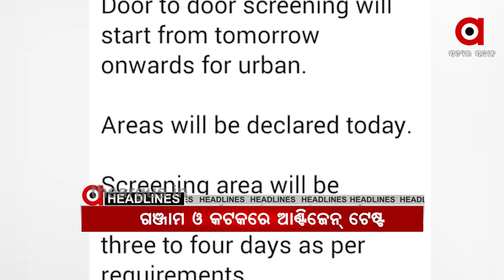Argus News Headlines 11am...